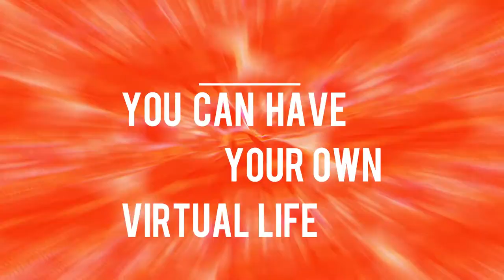World-Senate.com Trailer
World-Senate is an online browser game in which you can have your own virtual life. You can join a country, buy vehicles, items, properties, open a political party, be a country president, world senator or representative, vote world issues and you can do many other activities.